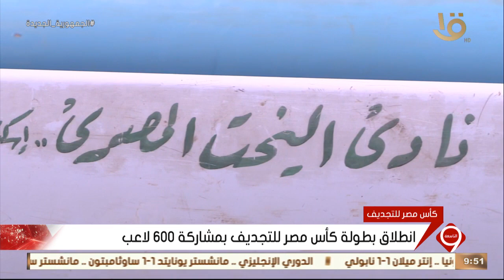نشرة التاسعة| انطلاق بطولة كأس مصر للتجديف بمشاركة 600 لاعب